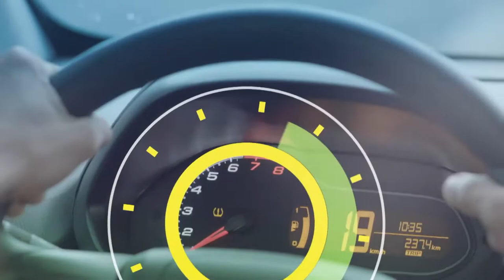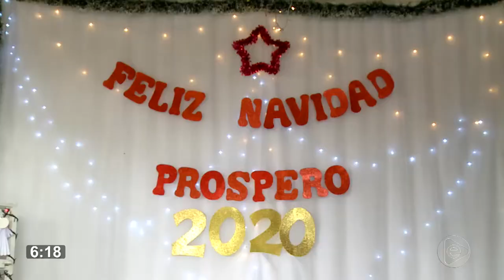6 Horas Notícias – 25 12 2019 01º Bloco